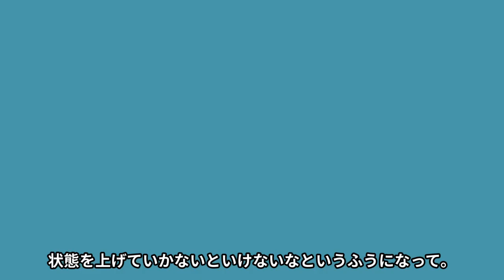織田信成が濱田美栄コーチを告訴した裏で行った、教え子や保護者たちへのエグすぎるパワハラとモラハラに一同驚愕…！！度重なる悪評でついにフィギュア界から追放疑惑、その真相と理由がヤバすぎる！！